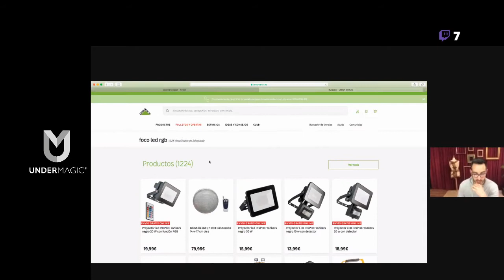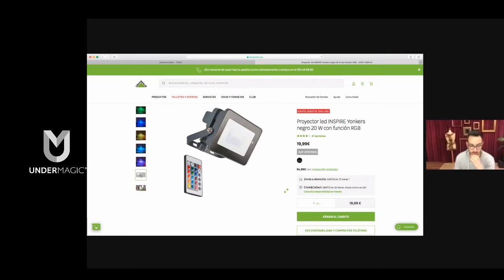VIernes 26 de marzo de 2021